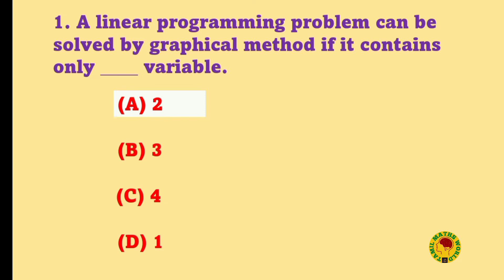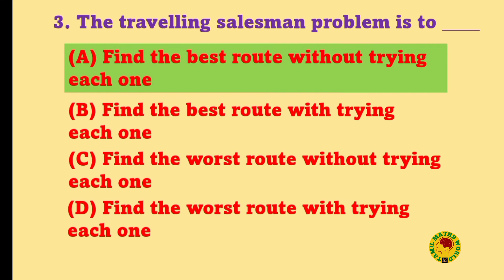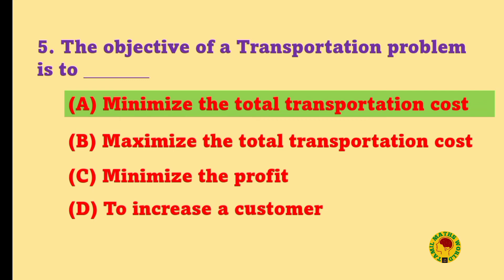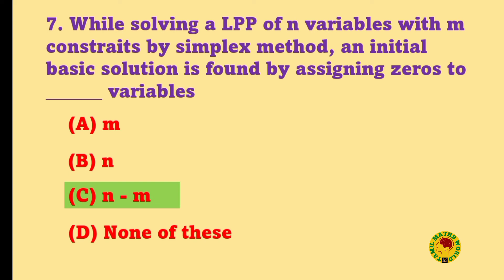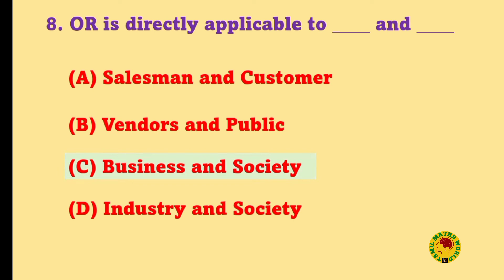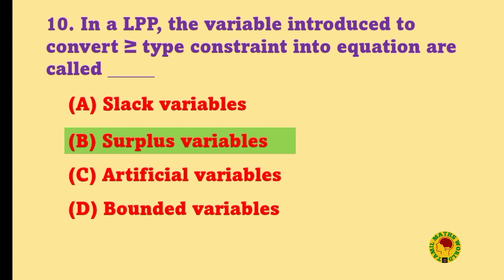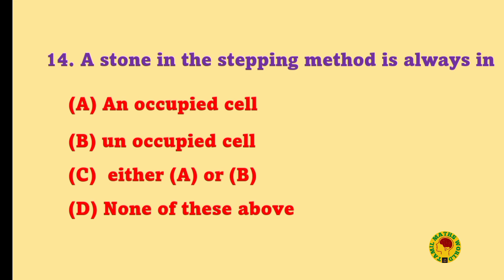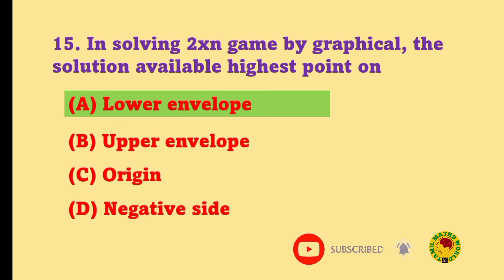Operation Research | Multiple choice questions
Operation Research 1. multiple choice questions